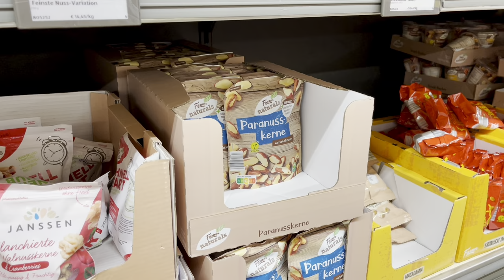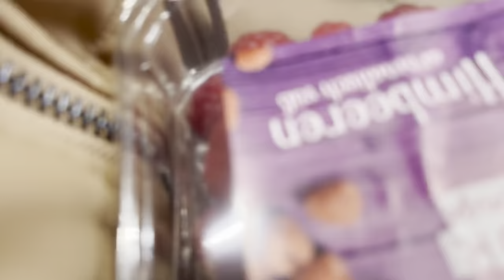Дочь Ушла Спать в Школу а Муж к Соседке 🙈 Саша Купил Ролики 🛼 Blissim 💄 Влог 23.03.2023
Дочь Ушла Спать в Школу а Муж к Соседке 🙈 Саша Купил Ролики 🛼 Blissim 💄 Влог 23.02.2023

Доставка бесплатная!

Не онкоблогер но на данный момент прохожу лечение от рака миндалины в Германии и делюсь своей историей болезни и исцеления.